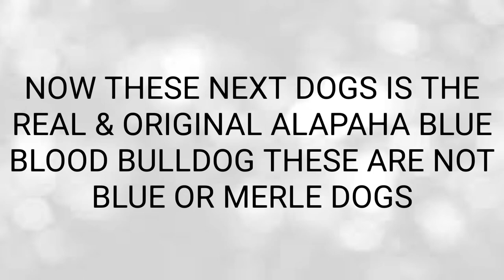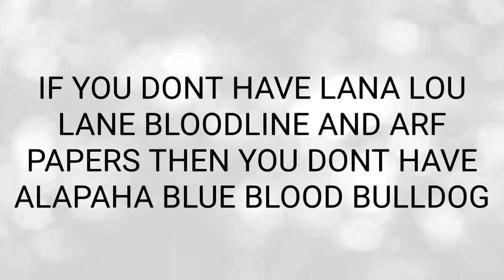THESE ARE CATAHOULA BULLDOGS/HYBRID BULLDOGS (NOT ALAPAHA BLUE BLOOD BULLDOG) ARF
In the mid 90's Ray Coleman/ Cattle Rustler Kennels was banned from breeding Alapahas under the breeds mother registry the "Animal Research Foundation ARF" Coleman was banned for breeding pure-bred Alapahas with other breeds. In 1997 Coleman told Lana's dog trainer and well known breeder of Old Southern Bulldogs and the founders Alapahas, Mr M R Nicholas, that he wanted to create a marketable Alapaha, but would do so by cross breeding and duping the public into believing his dogs were the purest. He would later be known to cross American Bulldogs, English Bulldog/Cross and other breeds because his goal was to produce a bully, shorter, stockier exotic colored bulldog. whist in the process, hijacking the name Alapaha Blue-Blood Bulldog from the originator to dupe the general public .

But back then there was no other registry apart from the mother registry the ARF which Coleman was already banned from. So in late 1997 Coleman created the Alapaha Blue-Blood Bulldog Association ABBA out of thin air, and made up fictitious characters for board members and club officers. Coleman began issuing ABBA papers on his own concoctions as Original Pure-Bred Alapahas from a typewriter in the back room of his house.